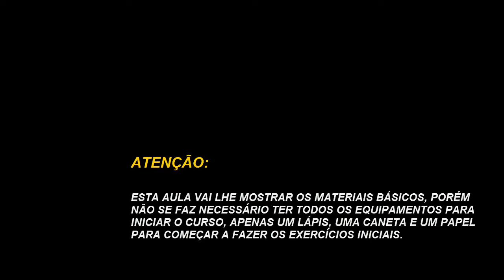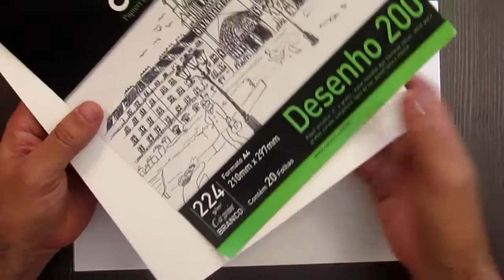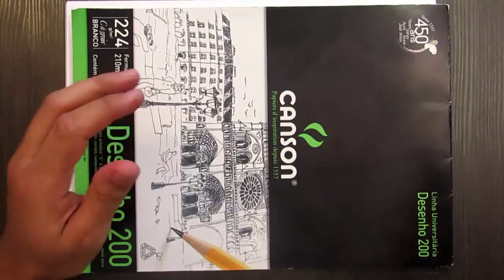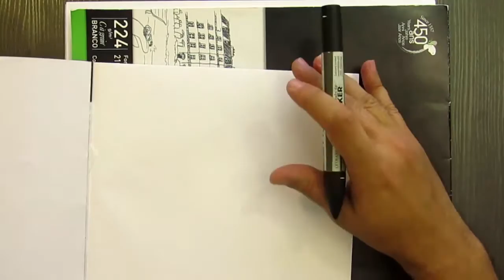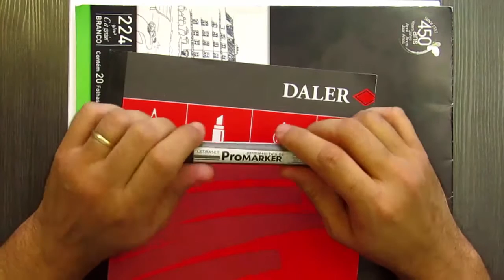Apresentação dos materiais utilizados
Mini curso grátis - Perspectiva à mão livre

Aula 02 - Apresentação dos materiais utilizados

Acesse baixe nosso conteúdo gratuito. Diversas bibliotecas, e-books e série de vídeos a sua disposição.